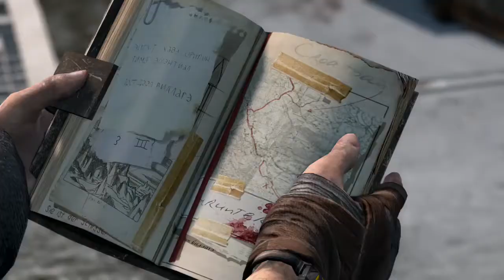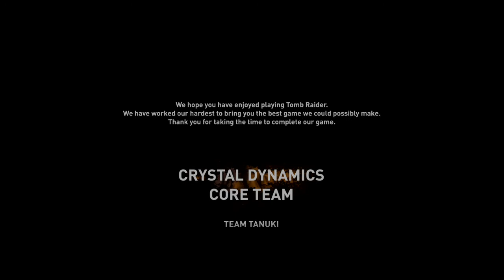Tomb Raider: Definitive Edition 23